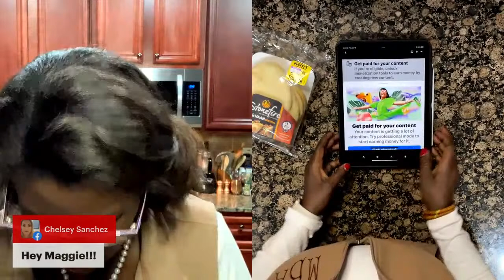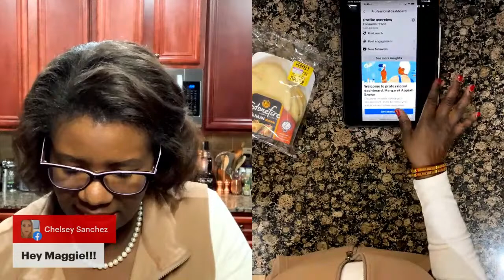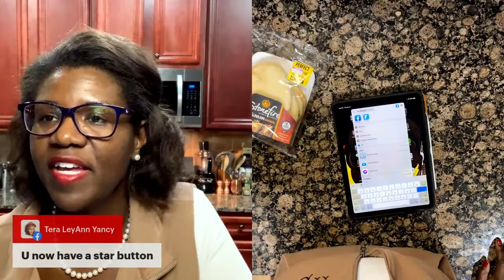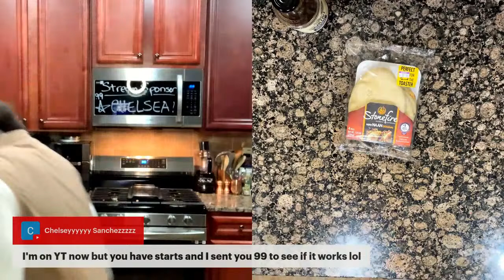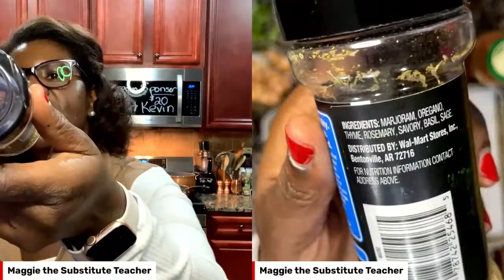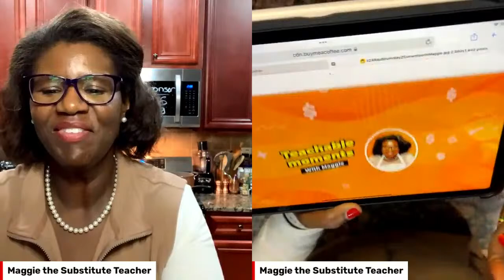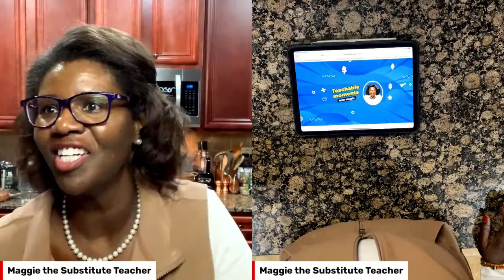California Pizza Kitchen Copycat for KIDS!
Join me as I recreate both the BBQ chicken and traditional versions of flatbread pizzas!

I am a Home Cook and "overachieving" mom of two boys! I love to recreate Social Media recipes for my health and wellness.

Cheat Sheet